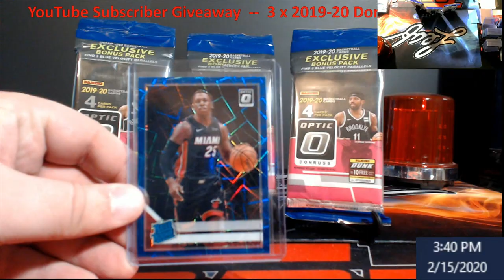YouTube Subscriber Giveaway - New Release - 3 x 2019-20 Optic Basketball Cello Packs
Rules:  This giveaway ends Monday February 17, 2020 at 5PM EST.
On Monday February 17, 2020 at 6PM EST, I will come on LIVE, and use random.org to find our winner of the giveaway.  That one winner will get 3 x 2019-20 Donruss Optic Retail Hobby Packs.

We are doing them more often now, and all it takes is to be a subscriber, liking the video, and making a comment.  Lets do this and get your friends involved.

1811 N Dixie Ave #104

Who do I collect:
Roberto Clemente
Michael Jordan
Nolan Ryan
Sidney Crosby
Vintage Cards